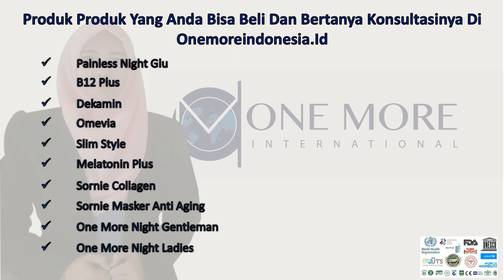ONE MORE PALEMBANG, Pusat Bisnis dan Jual One More di PALEMBANG Gratis Daftar Jadi Distributor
Cara yang paling menguntungkan membeli Produk One More di Palembang dengan mendapatkan manfaat yang lebih banyak, sahabat Palembang bisa membeli di karena

1.Produk One More yang anda dapatkan dijamin asli 100%
Dan jika sahabat Palembang membeli di luar , pastikan cek Apakah produk tersebut asli atau tidak, perbedaannya ada di video

2 .One More Palembang  memberikan konsultasi gratis untuk permasalahan sahabat Palembang, cara pemakaian yang tepat dan efektif untuk kesehatan Anda
Karena tentunya sahabat Palembang membeli produk onemore bertujuan untuk menjadi lebih sehat,
dengan membeli produk one more di , maka tujuan sahabat Palembang lebih mudah bisa tercapai, karena anda bisa konsultasi produk mana yang tepat untuk permasalahan anda, dan titik tempel yang benar untuk permasalahan Anda

3.Kami memberikan gratis Ongkos kirim  untuk pengiriman ke seluruh Indonesia, dan gratis pengiriman ke luar negri, untuk pembelian paket di One More, dan garansi 100% produk sampai

4.Sahabat Palembang akan mendapatkan pelayanan ramah dan servis memuaskan

5.Dan keuntungan lainnya yang akan sahabat Palembang dapatkan Bila WhatsApp Sekarang klik

Produk-produk yang bisa  sahabat Palembang beli, sekaligus konsultasi di Onemoreindonesia.id diantaranya

▪️ Selain jual produk one more di Palembang, kami juga dengan senang hati menerima pendaftaran  untuk jadi Reseller One More, di mana kami membuka kerja sama dengan anda untuk bisa ikutan jual One More di Palembang, dIstributor One More, bahkan jadi agen One More di Palembang,

▪️ Untuk para leader dan pebisnis Networker atau MLM, kami juga membuka pendaftaran gratis untuk take a position (pasang titik) terlebih dahulu untuk membuka bisnis One More di Palembang, dan Anda akan sangat diuntungkan karena akan di support team yang benar benar bisa me roketkan bisnis One More di Palembang milik anda secara Online, dan anda akan dapat spill over gratis

▪️ Untuk daftar distributor One More International anda bisa klik

▪️ Ya sahabat Palembang, kami dengan senang hati melayani sahabat Palembang, whatsapp kami sekarang ya di 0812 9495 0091 atau klik saja

Jual Koyo Turki di Palembang, Jual Koyo Ajaib di Palembang, Jual Painless Night Glu di Palembang